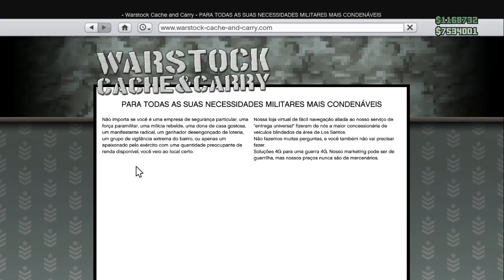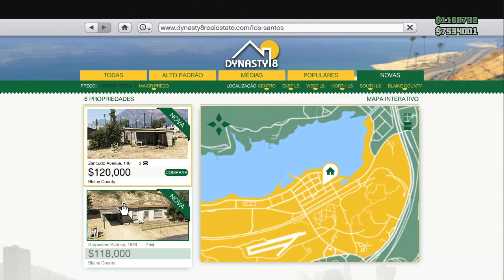GTA V Online 1.15 DLC Dia da Independência - Monster Truck, Nova Moto, Novas Casas e Muito Mais!!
GTA V Online 1.15 DLC Independence Day - Com dois novos veículos a motocicleta Sovereign e o monster truck gigante Liberator, duas novas armas - Mosquete de alto calibre e o  espetacular Lança-Fogos. Sete novas propriedades foram adicionadas às listagens da Dynasty 8, incluindo locais em Paleto Bay e Vinewood Hills que oferecem bastante espaço para atear fogo na grama com o seu próprio espetáculo de fogos de artifício. Use até doze variedades, com pavios de durações diferentes para criar um espetáculo que faria até o Soldado Espacial Republicano mais durão soltar uma lágrima. Se preferir atrações meia boca, operadas por adolescentes recebendo menos que o salário mínimo, aventure-se até o Píer Pleasure, onde poderá andar na Ferris Whale e na Montanha Russa Leviathan

Subscreve!